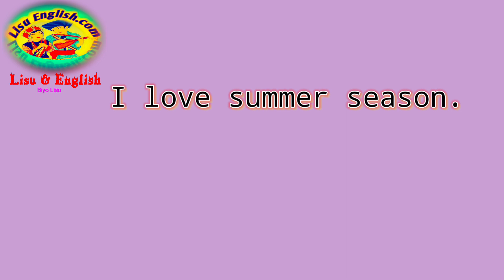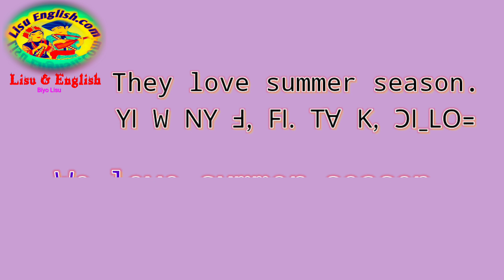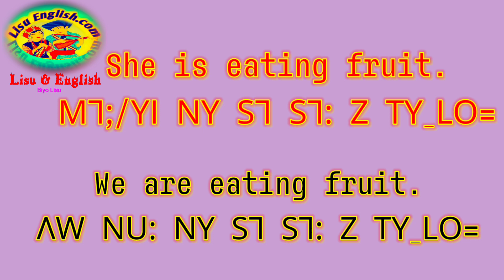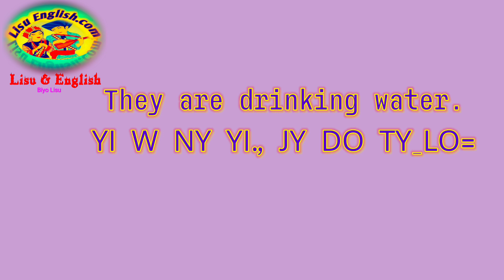Basic English Spoken Sentence by Biyo Lisu|Lisu to English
ꓮ ꓙꓵ ꓢꓴ ꓔꓯ ꓧꓪ. ꓧꓪꓸꓼ=
English Spoken Sentence|| ꓧꓪ ꓒꓴ ꓥꓳ: ꓫꓸ ꓕꓱ ꓓꓴ꓿

Bank Account No: 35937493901(State Bank of India)
IFSC code: SBIN0003915
Address: Upper Colony, Miao

       ꓧꓪ. ꓧꓪꓸꓼ=
ꓚꓳꓟꓟꓰꓠꓔ ꓮꓠD ꓡꓲꓗꓰ ꓧꓪ. ꓧꓪꓸꓼ=